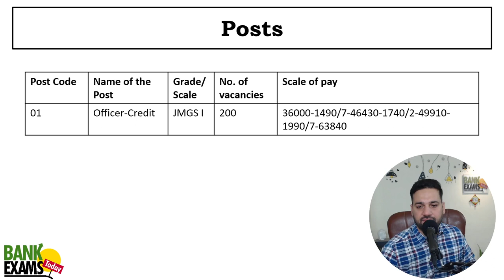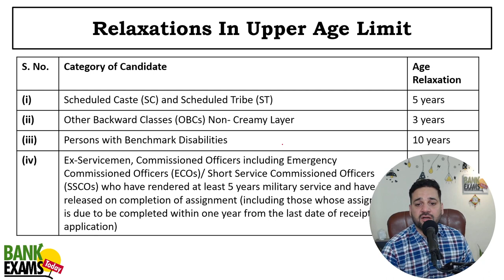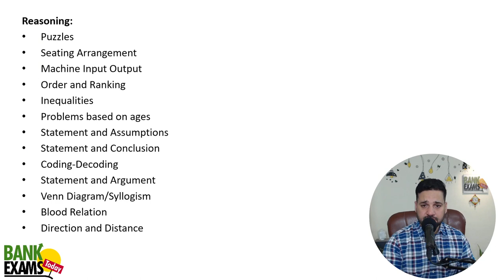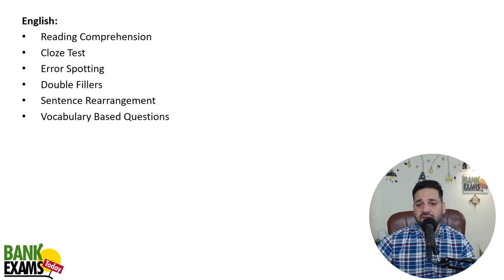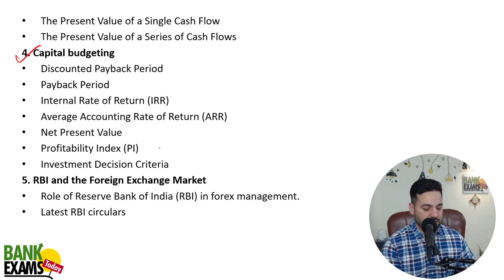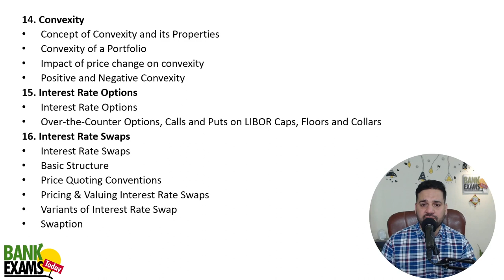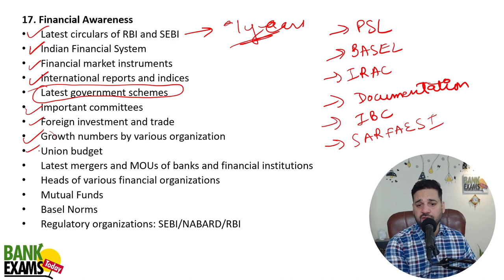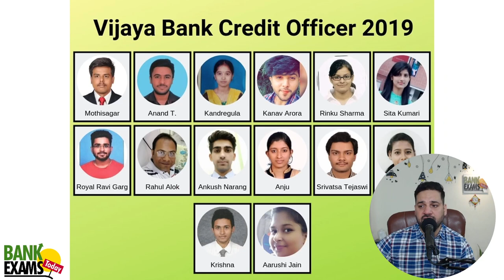PNB SO 2023 Notification Out: 240 Vacancies